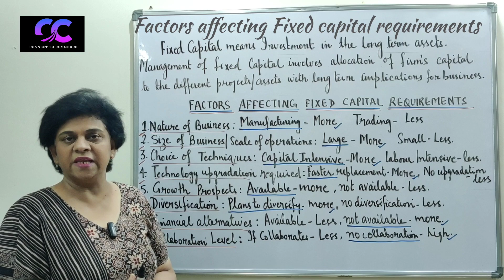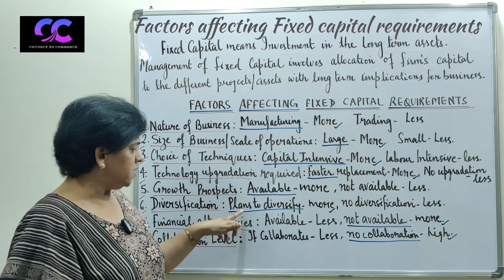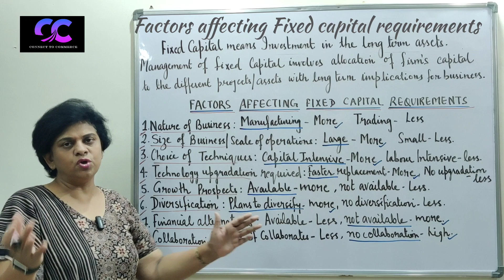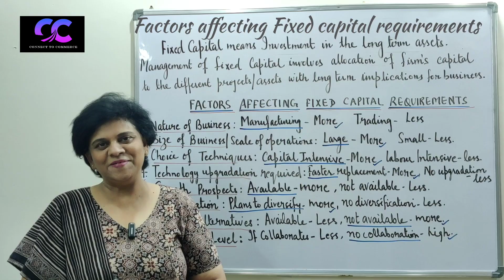FACTORS AFFECTING FIXED CAPITAL REQUIREMENTS FINANCIAL MANAGEMEN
Fixed capital means investment in the long term assets. Management of fixed capital involves allocation of the firms capital to the different projects or the assets with the long term implications on business.

There are various factors which determine the fixed capital requirements for the different types of the business or situations.

All these factors are discussed in detail in this lecture.

Thanks
With love
Asma Syed